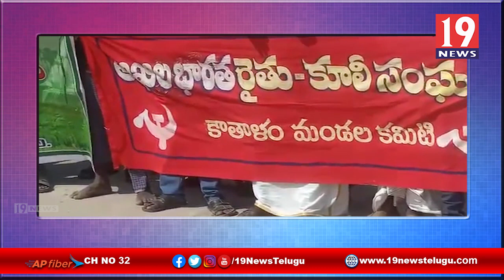రైతుల సమస్యలు పరిష్కరించాలని ఢిల్లీలో రైతులు చేస్తున్న న్యాయమైన పోరాటానికి మద్దతుగా రాస్తారోకో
రైతుల సమస్యలు పరిష్కరించాలని ఢిల్లీలో రైతులు చేస్తున్న న్యాయమైన పోరాటానికి మద్దతుగా రాస్తారోకో కర్నూలు జిల్లా | 19 Newstelugu